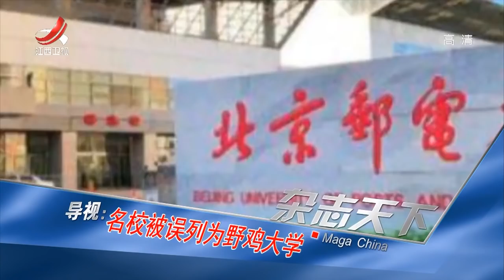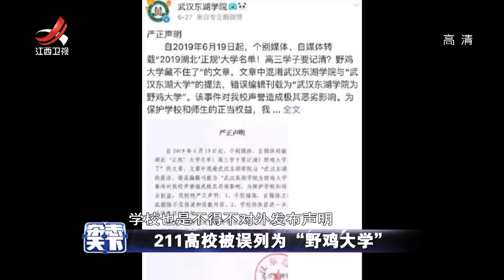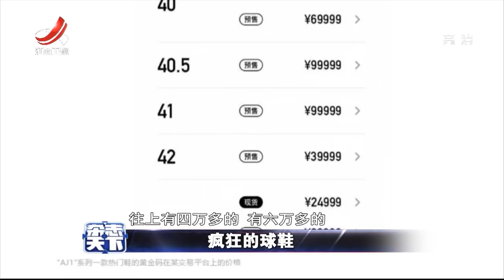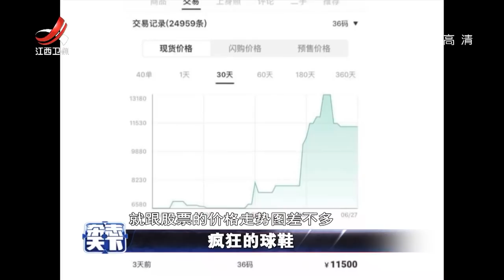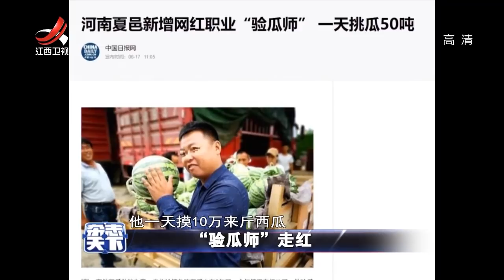《杂志天下》 “验瓜师“走红 20190708